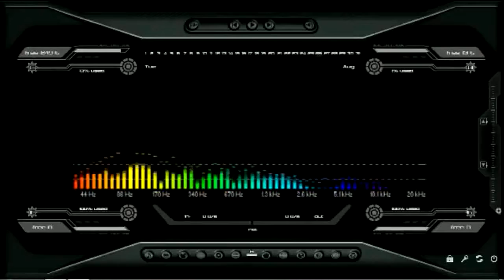Grupo Albacora - Cuando Vuelvas